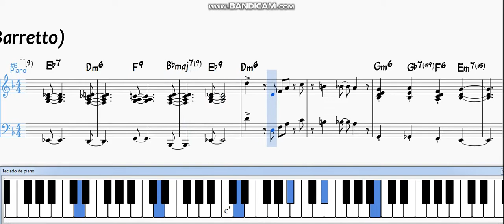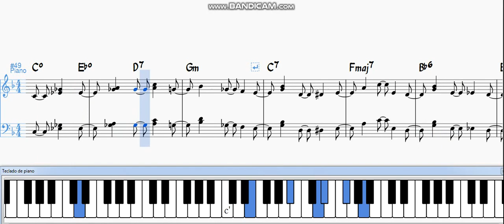Indestructible - (Ray Barretto) - Piano Salsa Partitura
Hola amigos!! En esta oportunidad me complace compartir parte de la transcripción del Piano nota por nota de este gran tema salsero "Indestructible" de Ray Barretto tal cual como fue grabado en la versión original.⁣⁣⁣⁣⁣⁣⁣⁣⁣⁣⁣⁣
Solicita este tema completo en su versión Pdf, Video, Mp3 para que puedas deleitarte, estudiar y tocar como los verdaderos pianistas de Salsa!!⁣⁣⁣⁣⁣⁣⁣⁣⁣⁣⁣⁣